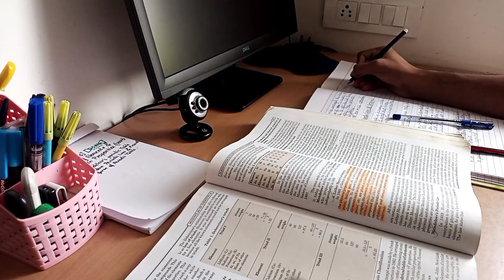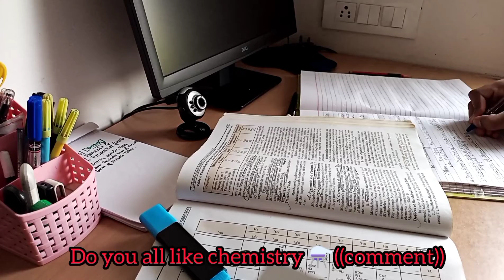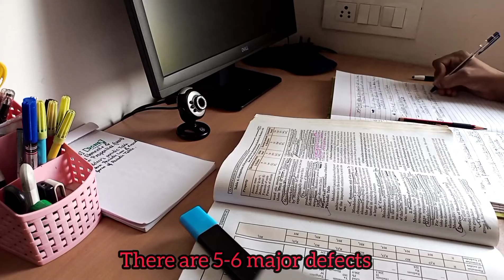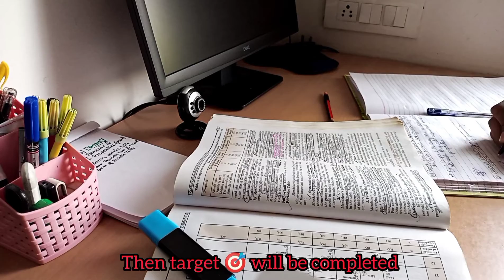STUDY VLOG #9 | JEE ASPIRANT | CLASS 11TH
•HELLO GUYS ,

•NEW VIDEO UPLOADED EVERY SUNDAY 😊